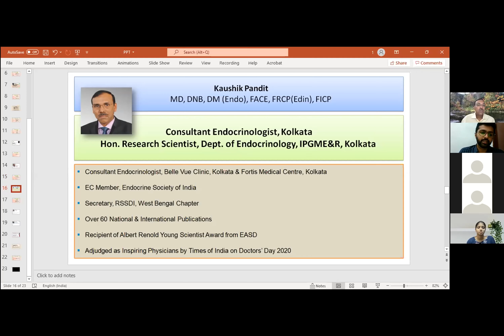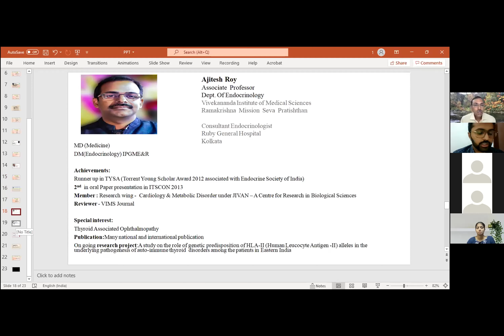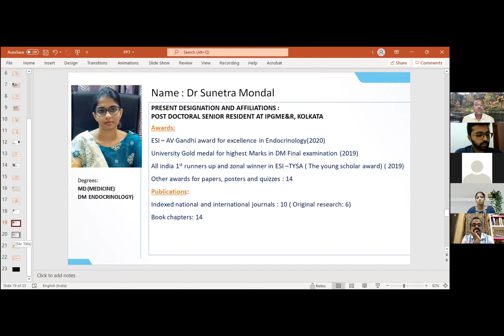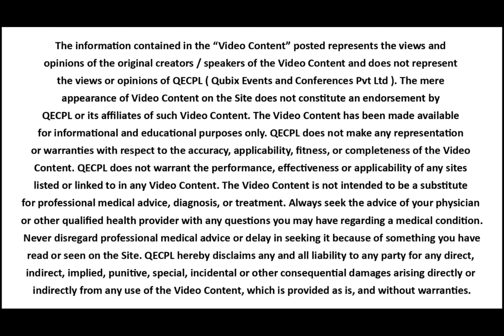Dietary myths and facts for children and adolescents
Some of the Questions answered here in this Video :
1. How Good is Keto Diets ?
2. Which Diets are good for Children
3. Dietery Fats is not Our Enemy : We need to have Fats
4. Is Cooking Oil Bad for You ?
5. What is good Diet for teenagers?
6. How much Fat should be in our Food ?
7. Can you have Ice-cream if you have diabetes ?